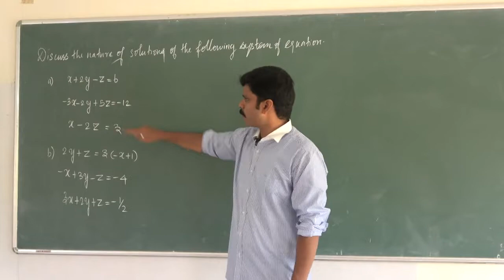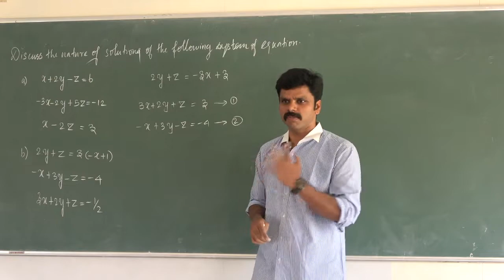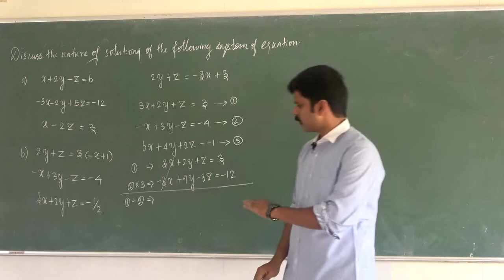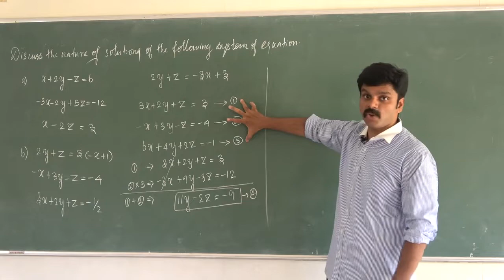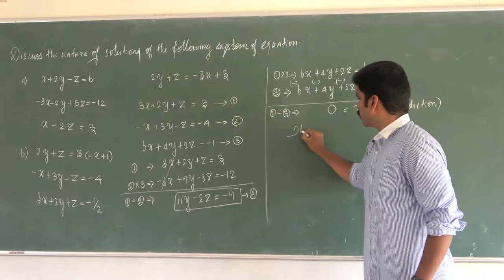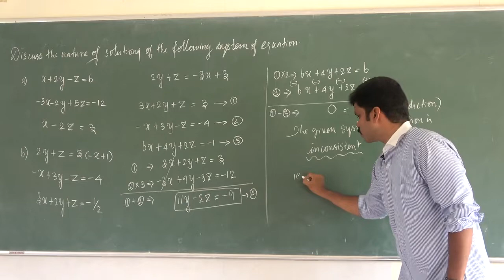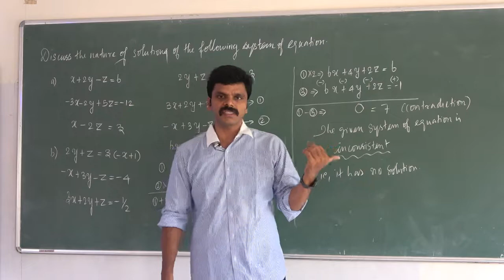Video 14| 10th Maths | Unit 03| Algebra| Saravanan seran